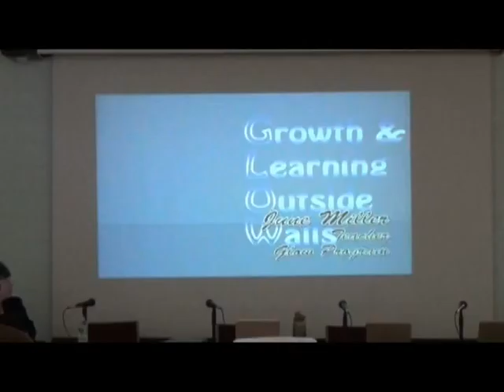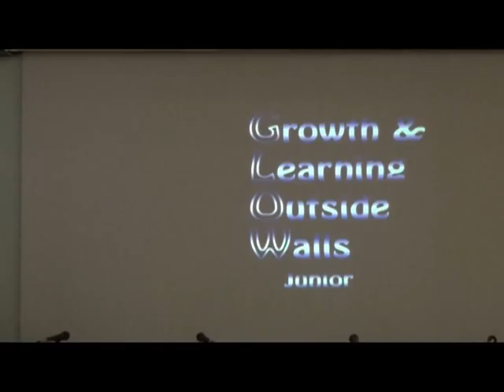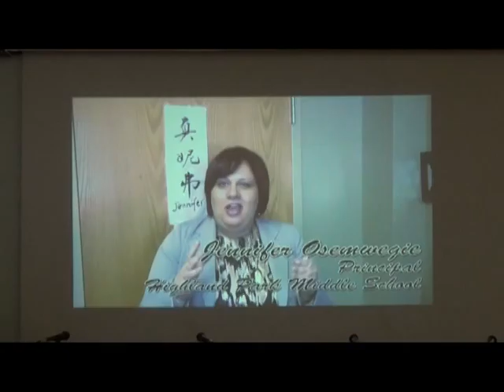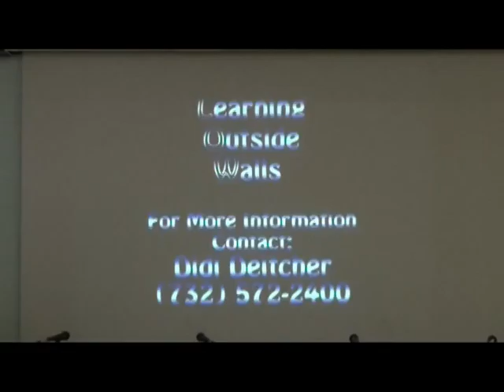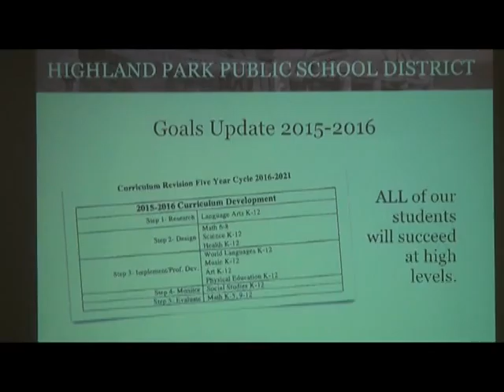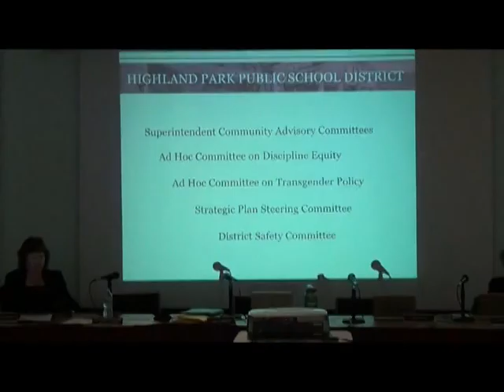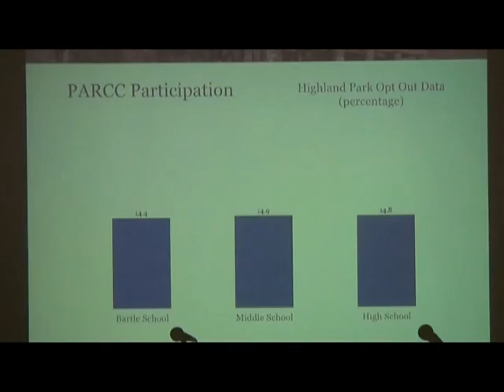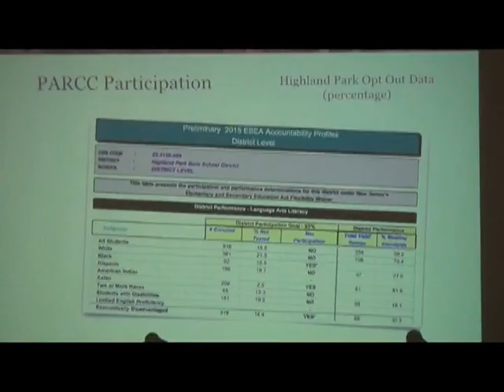Highland Park NJ Board of Education 2/22/16 Meeting